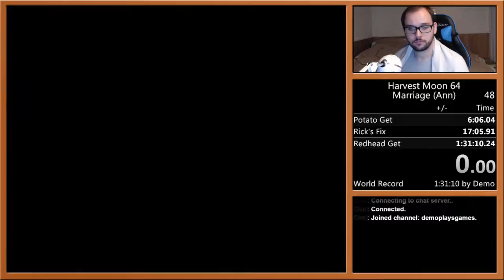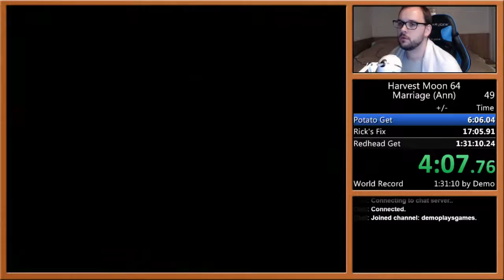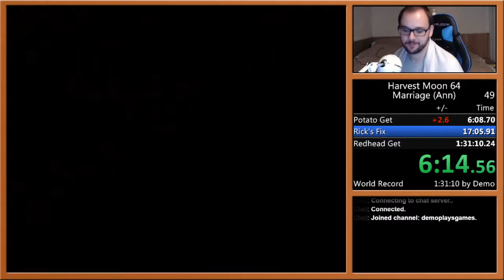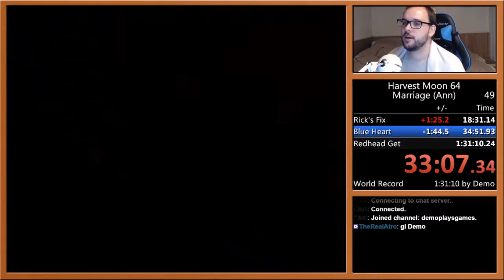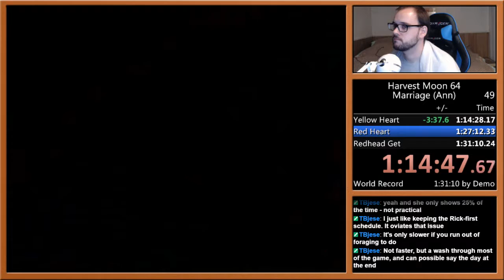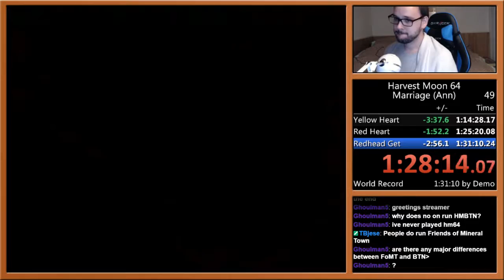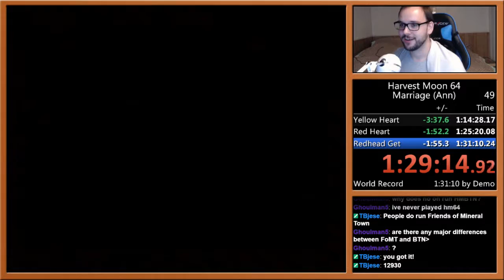Harvest Moon 64 Marriage (Ann) Speedrun - 1:29:22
Sub 1:30:00! There's still time to save here as I didn't get the Rainy Sunday Sick Event, but I did get very good Rick Luck on the weekends in Spring. This is a good time and will be hard for me to beat.